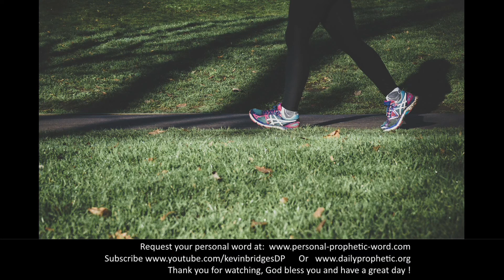Daily Prophetic 16 September 2021 All Word